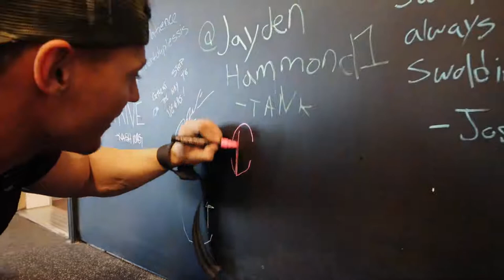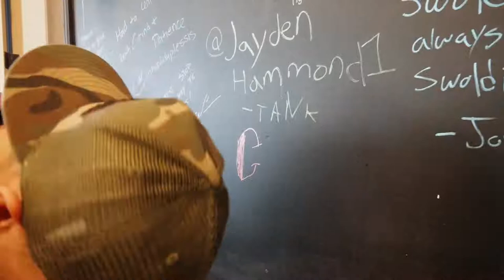Biceps workout motivational video iron bars 2018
I WILL BE ADDING MORE DEDICATED FOR YOU TO GET FIT  AND BE CONFIDENT.